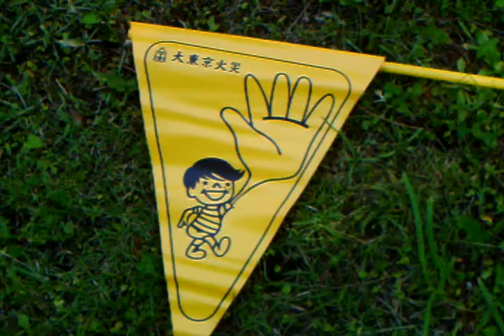子どもの命を守る 自力で守る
クルマが６０㌔で疾走する片道二車線の交差点
幅が２５㍍ある四車線を渡りきるのに早足で５～７秒
子どもやお年寄りなら１０秒～２０秒
この交差点に信号機が無かったら、どうでしょう
十和田市の東１４番町と東１５番町の境の市道がそれなんです
通学路では毎日、子どもたちが怖い思いをしています
信号機がつくのは、いつになる事やら分かりませんので
自分たちでやれることをやろうと、行動を開始しました
おカネがない県では、信号機もつけられないのです